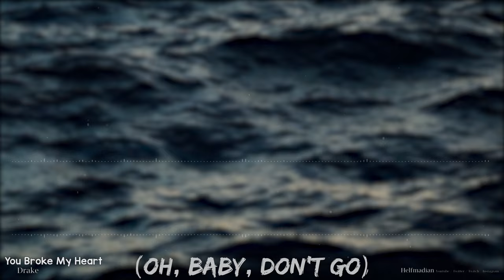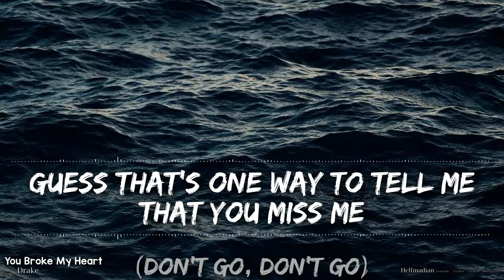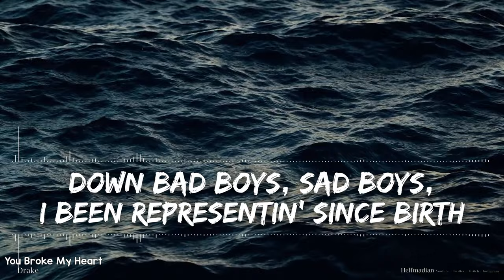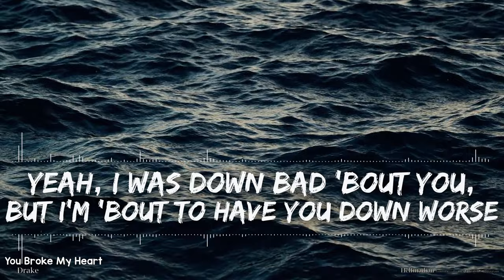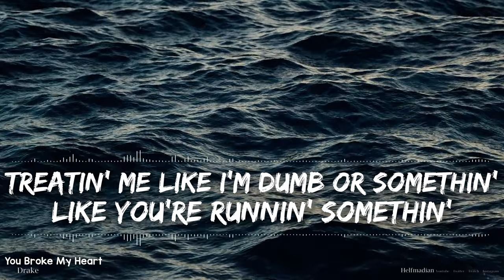Drake - You Broke My Heart (Clean) (Lyrics) - Audio at 192khz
🎵 Support Drake on socials! 🎵

🎤 Lyrics 🎤

Yeah
Yeah
Oh, baby, don't go
Don't go
Look
Look

My notepad caught many bodies
Screenshots solved plenty problems
Voice notes bagged plenty hotties
Can't just talk to me like anybody
Man, you know that I'm a somebody
And lil' baby bad, she got a drum body
Bunch of feelings I just couldn't shake
Disrespect that I just shouldn't take
You just couldn't see the good in Drake
Four months not a long time, but you somebody, you just couldn't wait
You broke my heart, you broke my heart

It hurts
Yeah
If you just believe
Yeah

I put careers on shelves like Amazon distribution center help
Really hate to call lil' broski for the dirty work, I'd rather do it by myself, grrah, grrah, grrah
My tour route'll leave a lazy dizzy
Got more tracks than when a hair salon is busy
Flow for days like that River Mississippi
Freaky like I sing with Pretty Ricky
Huh? Yeah, yeah
Got the adlibs from Smiggy
Nails done, but my trigger finger itchy
Clutchin' on a , is gettin' tricky
People love to diss me out here
Every single thing, man, I'm all ears like I took the fam to Disney
Guess that's one way to tell me that you miss me

Don't go
Don't go
Yeah

I had my doubts about you from the start
Pushed to the edge like Vert
On Instagram, diggin' up dirt
You wanted smoke with me first
Well, this one gon'—
Yeah, this one gon' hurt
Down bad boys, sad boys, I been representin' since birth
Yeah, I would die bad 'bout you, but I'm 'bout to have you down worse
I swear you're dead to me, does Mercerdes make a hearse?

Matter fact, everybody in this scream out, " my ex"
Yeah, my ex
my ex ( my ex)
my ex (Middle fingers up)
my ex ('Bout turn this up)
my ex
my ex (I should drop a name)
my ex (Drop a couple names)
my ex (Since you want some fame)
my ex (Yeah, that you turnin' up with)
my ex (In a whip, clownin' on me, yeah)
my ex (Yeah, my ex)
my ex (Woah, woah, woah)
my ex (I can't let it go)
my ex (Payback a )
It's my ex (If you ain't did this )
my ex (You would've popped off, you would've said )
my ex (You would've posted , I know your too well)

Lyin'
Lyin' to my face
Thought you would've shown a little grace
How can I expect someone who never had they own place to know they damn place?
Treatin' me like I'm dumb or somethin'
Like you're runnin' somethin'
Like they dropped you on your head when you was one or somethin'
my ex, ayy, ayy, yeah, yeah, yeah, yeah
my ex, yeah, right, right, right